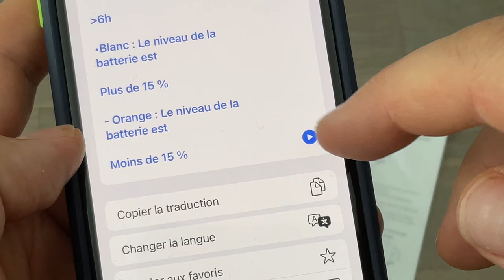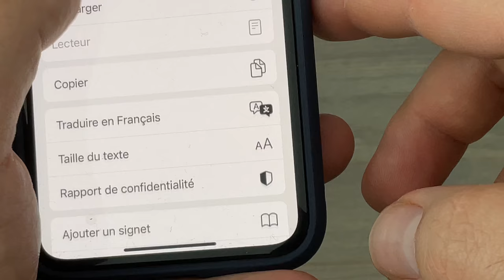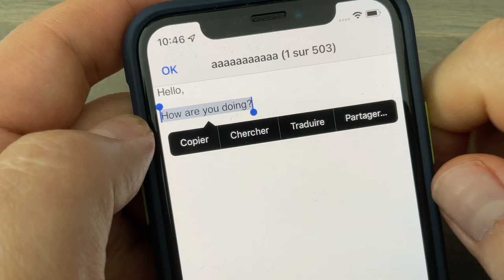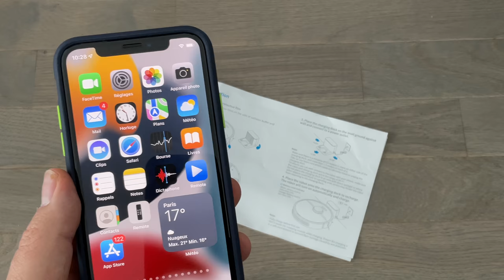iOS 15 nouveautés de traduction : Comment traduire sur iPhone, Apple Watch ou Mac?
Dans cette vidéo, je fais le point sur les différentes méthodes de traduction que cela soit via iPhone, Apple Watch ou même sur Mac. De nombreuses méthodes natives sont disponibles qu'on utilise SAFARI, un document ou même la voix.